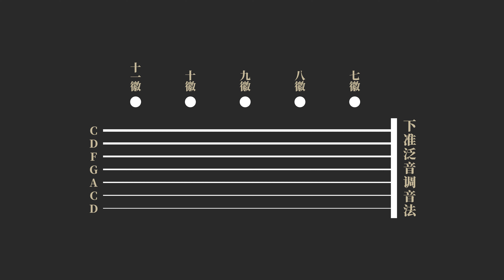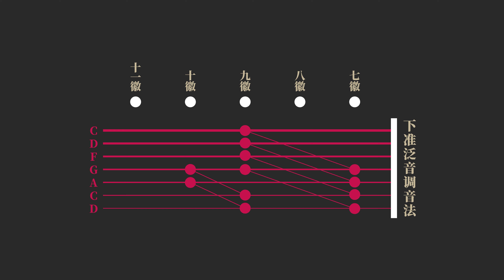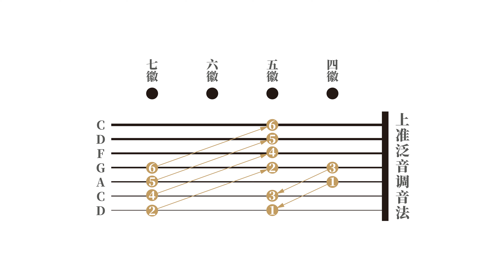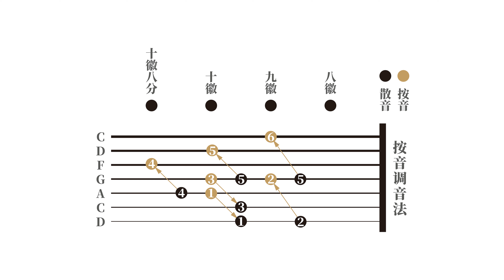三種古琴調音方法（初學必收藏） / 3 way to turn your Guqin【寻山琴室】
+ WeChat 微信 weiluxiaowei
微信公眾號 ： 尋山琴室 XunShanQinShi